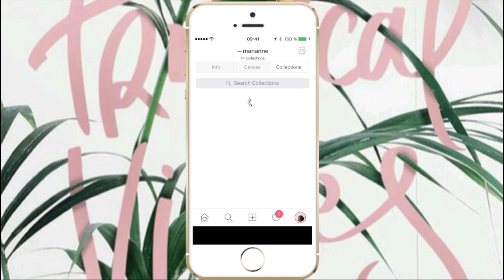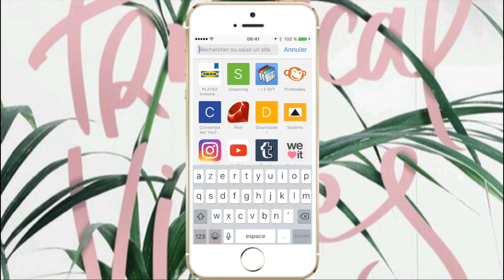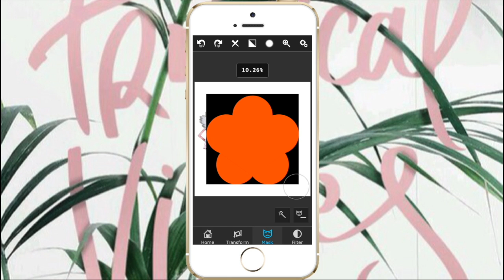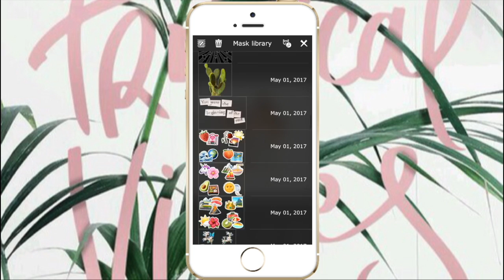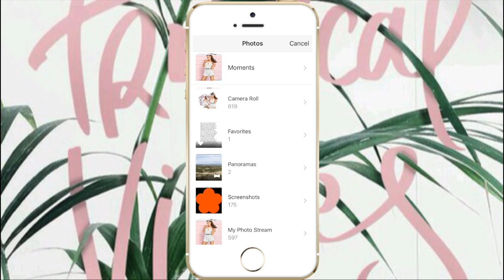how to: theme divider #1 ♡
open this - 🙌🏻 -

green screen in my intro from iSabrina

-marianne but some peoples like to call me -ma